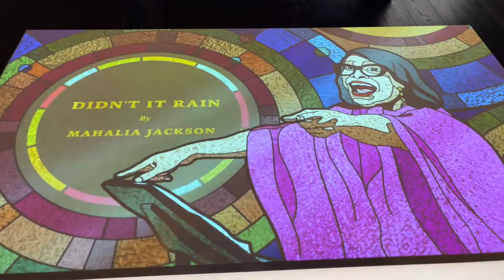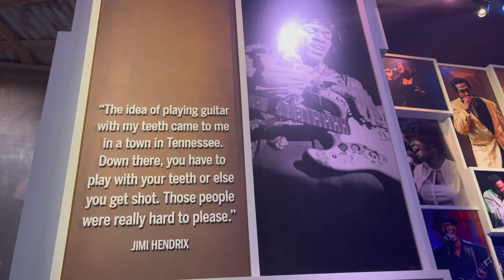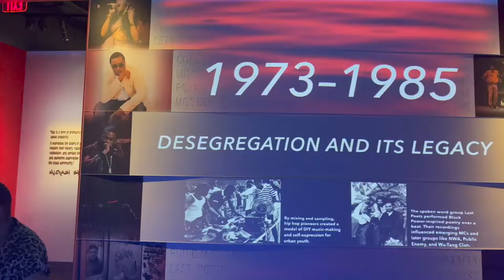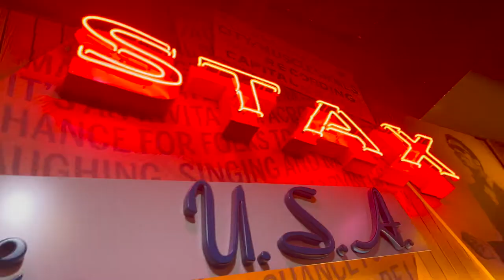TOUR OF THE NATIONAL MUSEUM OF AFRICAN AMERICAN MUSIC | WEEKEND VLOG | ASKDEAVILASADE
In this episode, DeAvila Sadé, LCSW takes you on a tour of the National African American Music Museum in Nashville, TN!

** Favorite Products For Starter Locs**
Head & Shoulders Royal Oils Shampoo
Rose Water and Glycerin Spray
Design Essentials Honey Creme Shampoo
African Pride Moisture Miracle Coconut Milk and Honey
Shea Moisture 100% Black Castor Oil
Wild Growth Hair Oil

Shop Our Therapeutic Store! (Journals, Worksheets, Etc!)
AskDeAvilaSade.com⁣
** New Here?**

Hi! My name is DeAvila Sadé, LCSW and I am a Millennial Mental Health Therapist. Every Sunday, I post new videos on my channel (sometimes an additional video on Wednesdays)! I share my knowledge regarding mental health, my microlocs journey, and travel vlogs. This channel is not a replacement for working on your own with a trained therapist. It is here to provide insight on things that impact us all so that we can show up in this world as our most authentic selves!